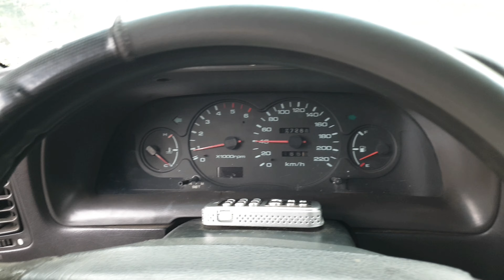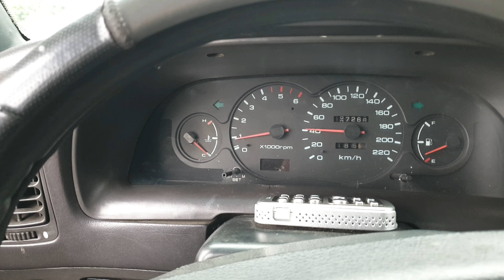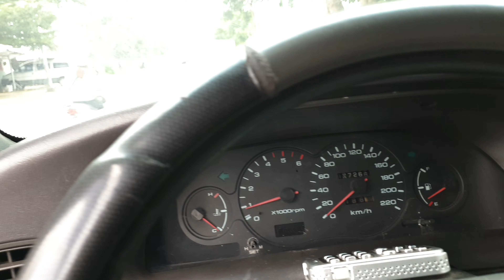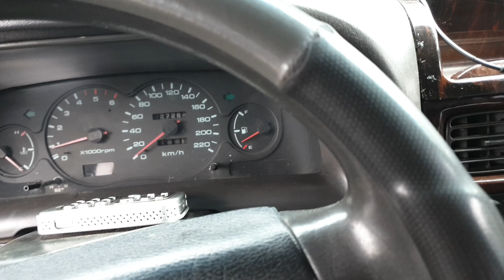Korando SsangYong | Ô Tô Cũ Giá Rẻ | @Ô TÔ DUY ANH Mobile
Korando SsangYong Ô Tô Cũ Giá Rẻ
Mercedes Benz Turbo Diesel
xe số sàn 1 cầu máy dầu
tay lái trợ lực , kính bấm
sản xuất 1999 niên hạn 2024
nội thất , gầm , máy lạnh ok
sơn có 1 hai chỗ  xấu
bán ô tô cũ giá rẻ 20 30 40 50 triệu
bán ô tô cũ giá 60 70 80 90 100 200 triệu

CHUYÊN  : Mua bán xe ô tô cũ giá rẻ , nhà đất  , ô tô bán tải , xe tải , ô tô dưới 100 triệu.
NHẬN TÌM : những dòng old car , xe tập lái , ô tô giá rẻ , 20 triệu , 30 triệu , 40 triệu , 50 triệu .cho anh chị em có nhu cầu đặt trước xe và tìm các hãng xe thương hiệu như : toyota, camry, kia, nissan, Mercedes benz, ford, mecrcedes, honda, bmw, huyndai, lexus, sedan, vinaxuki, kia morning, suzuki, chevrolet, ssangyong, fiat, mazda, mistshubisi, jeep, audi, puegeot,  jrd, trường hải…vv